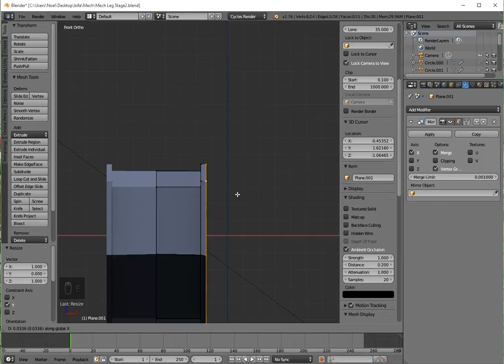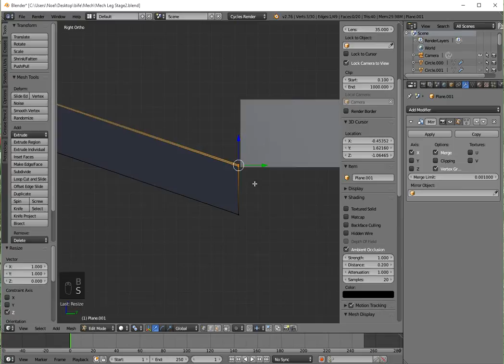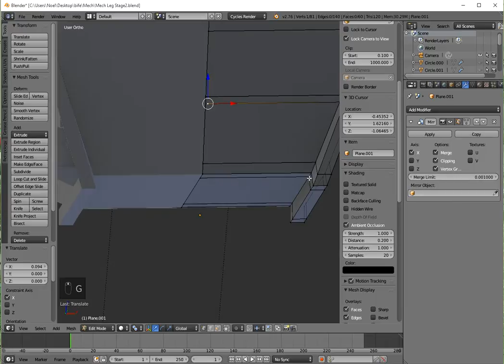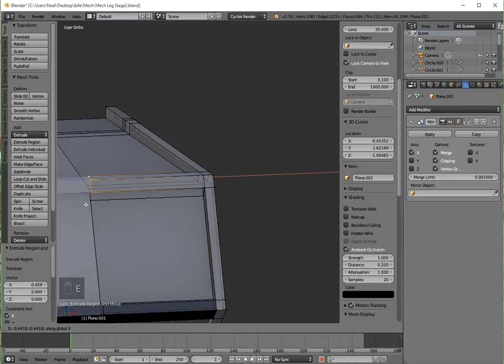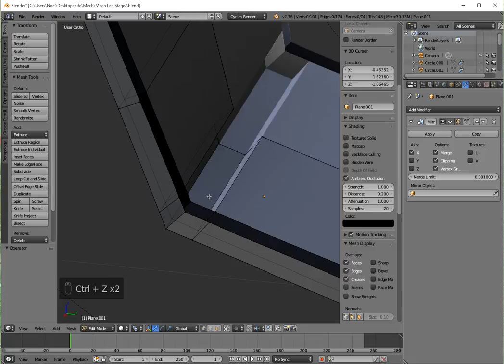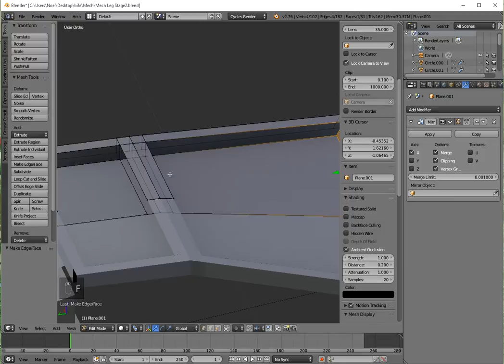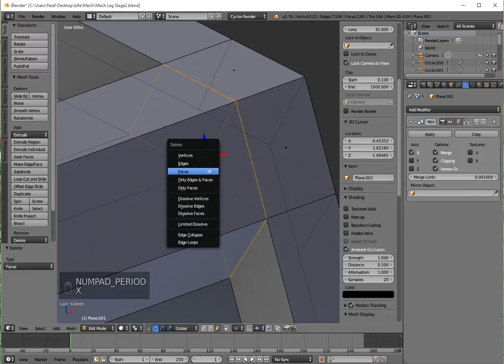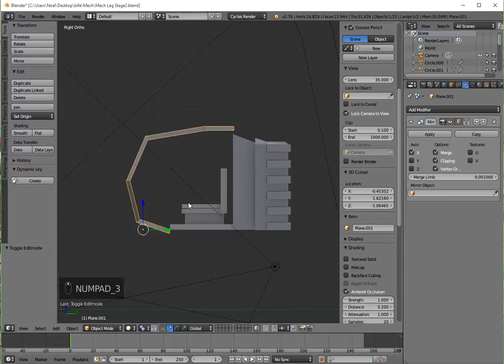Mech Construction - Cockpit4